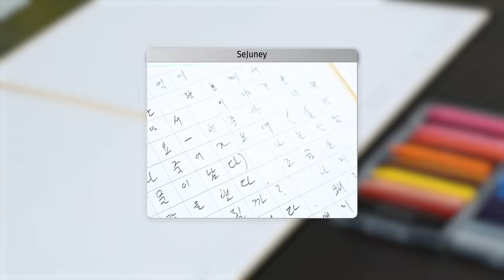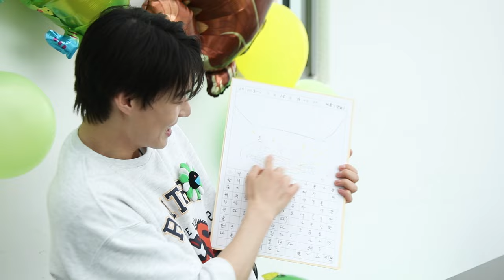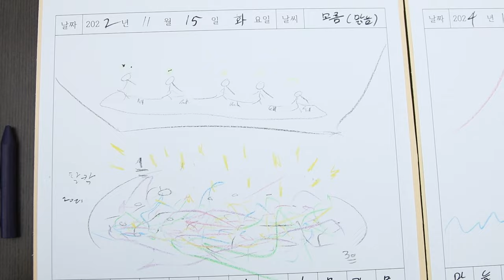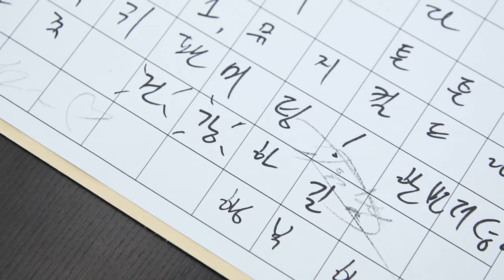(SUB) Diary day📔 l 세준이의 과거&미래 그림일기 🎨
Diary day📔 l 세준이의 과거&미래 그림일기 🎨